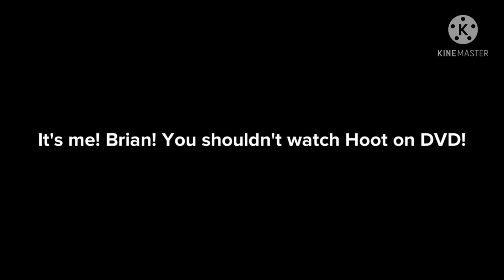I watch the New Line Home Entertainment logo